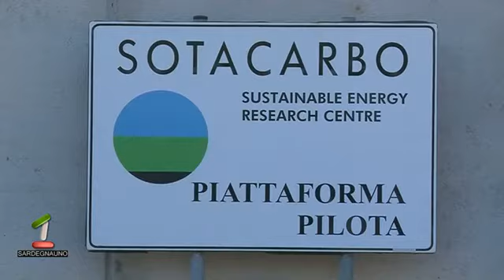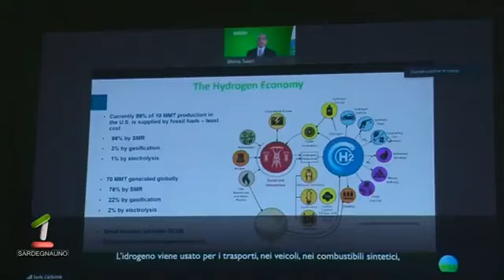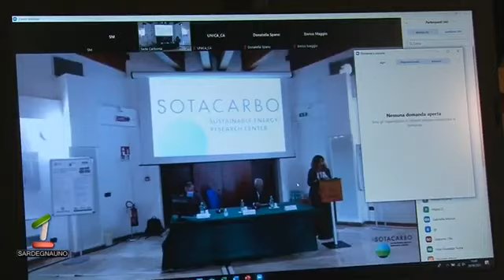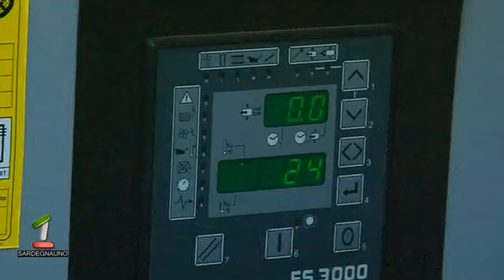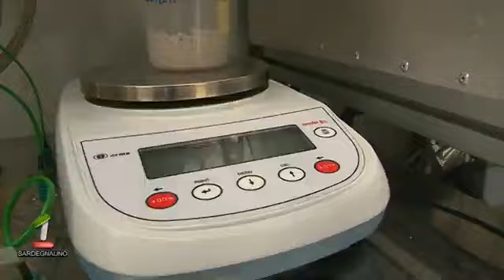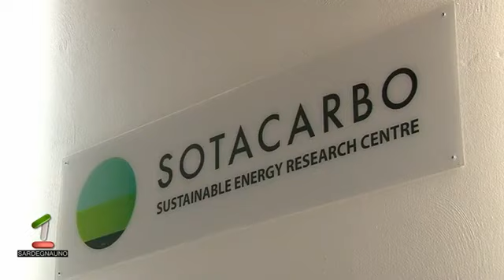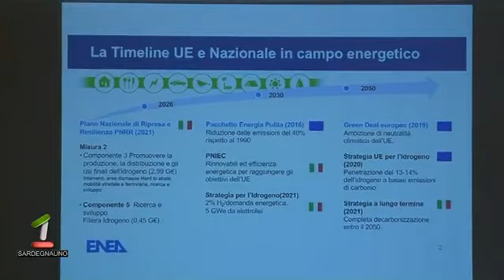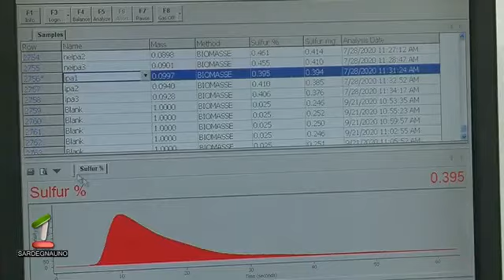SPECIALE SARDEGNA UNO 01 10 2021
Speciale di 12 minuti andato in onda su Sardegna Uno TV in occasione del workshop " Contributi per una roadmap per la transizione energetica della Sardegna" @sotacarbo @enea @universitàdicagliari